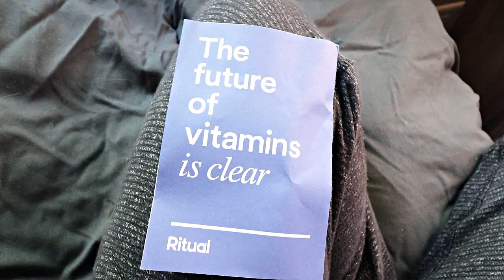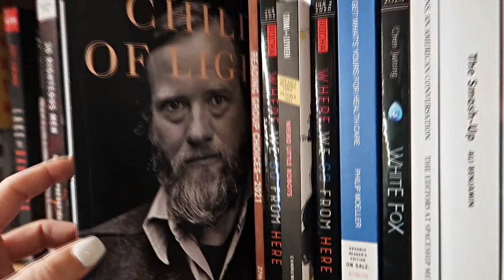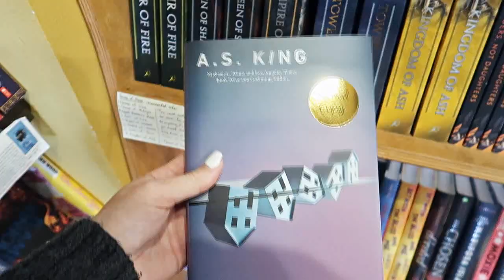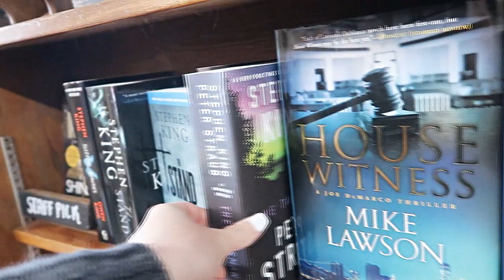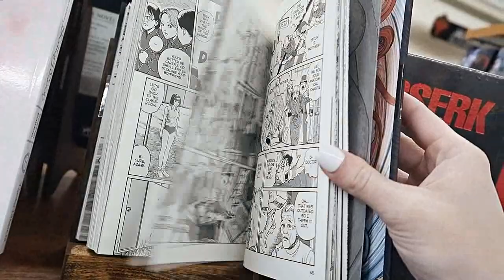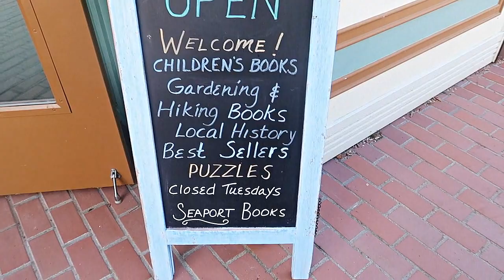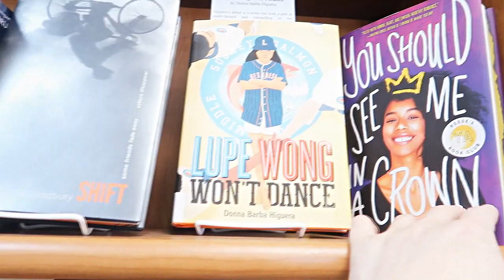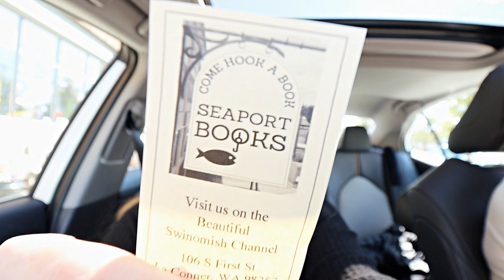Book Shopping vlog feat. my mom || episode 1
I am so excited about this bookshopping vlog, and I hope you are too! There are so many cool little book shops in Washington and I'd love to explore them all this summer.

Today I went to:
Village Books
The Book Rack
Seaport Books